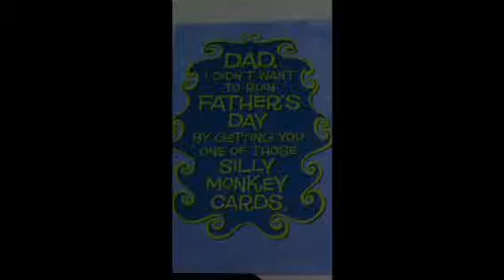Day75-happy Father's Day!